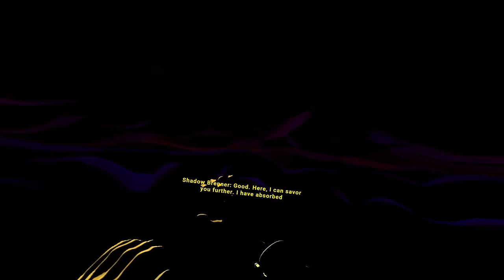Stranger Things VR | Part 2 | The Possession Of Will Byers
The door to finding Eleven has finally cracked open. A small boy named Will Byers has found himself in the Upside Down and I'll be infiltrating his mind, forcing him to lead me to her!

Intro Movie: "Stranger Things" (Season 2) (2017)

Experience the world of Stranger Things from the never-before-seen perspective of Vecna as he explores unknown realities, forms the hive mind, and enacts his plan for revenge against Eleven and Hawkins.

00:00 Intro + Recap
00:59 Chapter 3: The Possession Of Will Byers
06:55 Forced To Die In All My Favorite Memories
11:01 Attempting To Break The Minds Of Mike And The Gang
17:38 How Are These Children Stronger Than Me!?
21:35 What Happened To Henry RIGHT As He Came To The Upside Down?
29:01 Escaping My Memories To Defeat The Hive Mind
37:10 The Ultimate Game Of Cat And Mouse
48:04 Conquering The Hive Mind And Creating The Mind Flayer

VR Headsets:
- Quest
- Quest 2
- Quest 3
- Oculus Rift S
- Valve Index
- HTC Vive
- HTC Vive Pro
- Playstation VR

PC Specs:
- RTX 3090
- i9-9900k CPU
- 32 GB DDR4-3200mhz RAM